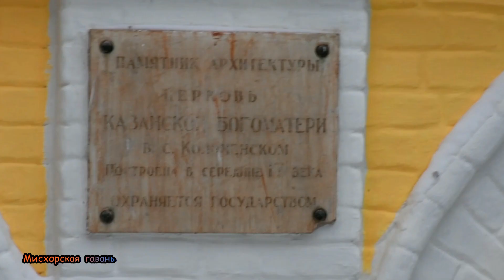Москва Коломенское Храм Казанской иконы Божьей Матери 🍎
🍎  Построен в 1650-е годы.
Строительство церкви Казанской иконы Богоматери было задумано еще первым царем династии Романовых – Михаилом Федоровичем в память избавления от польско-литовской интервенции в 1612 году. Однако храм был построен уже при царствовании Алексея Михайловича и приурочен к рождению сына и наследника – царевича Димитрия.

Кирпичное двухэтажное здание расположено на высоком подклете, в плане прямоугольное с двумя далеко выступающими с севера и юга лестничными всходами с крыльцами, ведущими во второй ярус здания. Северное крыльцо, соединенное с отдельно расположенной, квадратной в плане, шатровой колокольней – единичный пример в архитектуре XVII века. Церковь, исполняя функции домового храма, была соединена на уровне галереи второго яруса южного фасада крытым переходом с хоромами царицы нового деревянного дворца Алексея Михайловича. Крытый переход был так описан польскими послами, посетившими Коломенское в 1671 г. – «в начале церковь каменная с притворами по обе стороны в которых окна, полчетверти аршина ширина, мосты войлоками постланы для тепла и мягкого хождения». Длина переходов была около 50 м ширина около 3 м.

После строительства Казанская церковь была расписана, богато убрана, разнообразными тканями, коврами. Металлический пол центральной части, и лещадный пол пределов для тепла выстилались войлоком. Иконы на стенах оформлялись пеленами, полотенцами, многие иконы хранились в резных киотах.

Согласно упоминаниям большинство свиты царя молилось в помещении «Трапезной», самые близкие – в храме перед иконостасом. Царь с царицей восседали на празднично украшенных молитвенных местах-тронах.
С переносом царского дворца на новое место в 60-е годы XVIII века церковь становится приходским храмом Коломенского.

В настоящее время в Храме Казанской иконы Божией Матери круглогодично проводятся службы.

  🍎 ПЛЕЙЛИСТЫ 🍎